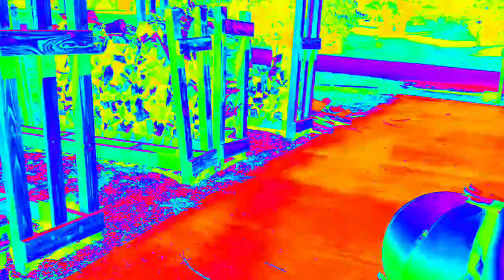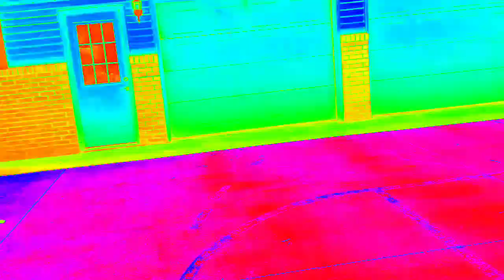House Of Crazy S1:E4 - The Color World.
This is the fourth episode of this series. And it really starts to ramp up now!